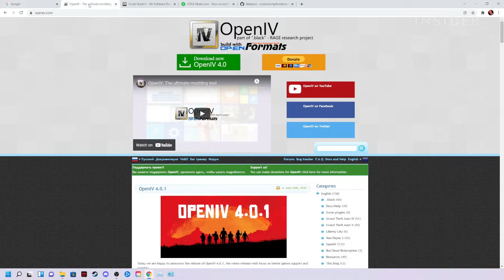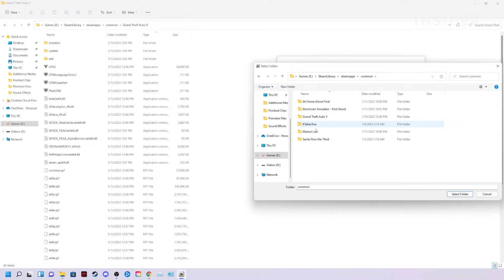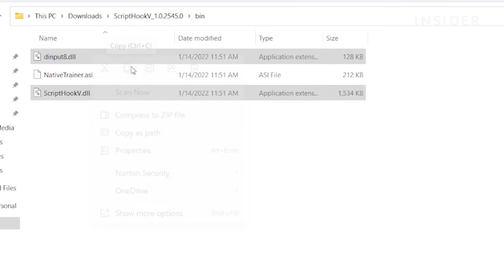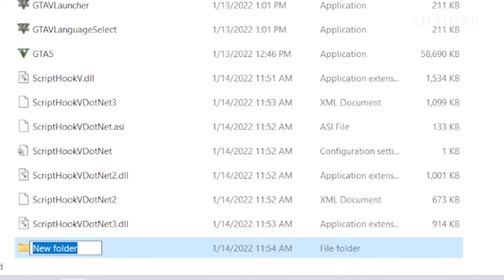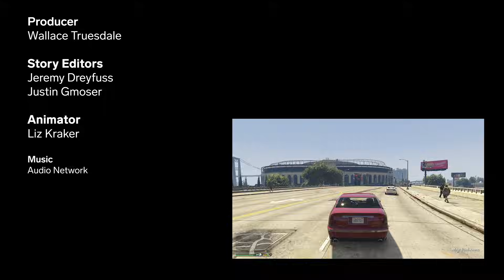How To Mod GTA 5 On PC (2022)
0:00 Intro
0:25 ASI mods
0:35 Setting up OpenIV client
1:30 Finding mods
1:38 Menyoo
1:58 Adding ASI Mod
2:29 Troubleshooting mods
2:52 DLL mods
3:28 Driving mod

In this video, learn how to install mods on GTA 5 for PC. We will go over how to add both ASI mods and DLL mods. We try a menu mod and a driving mod.

How To Mod GTA 5 On PC